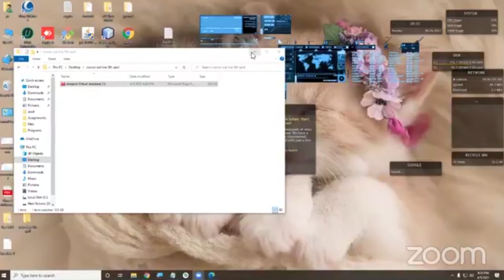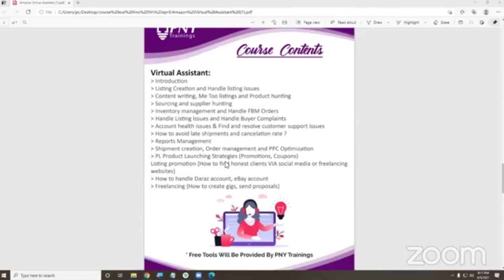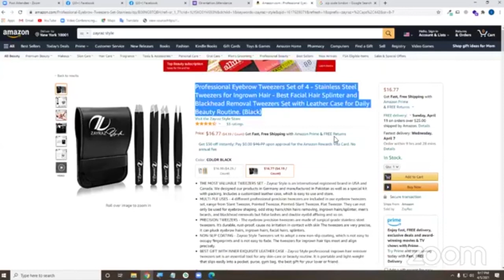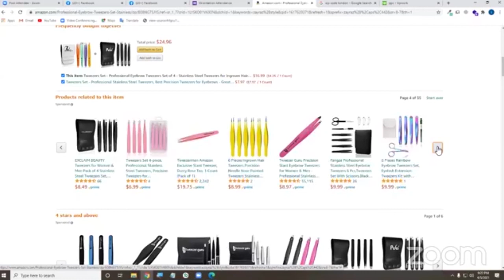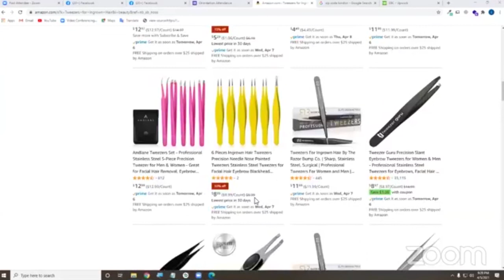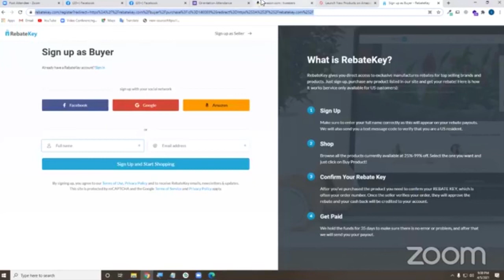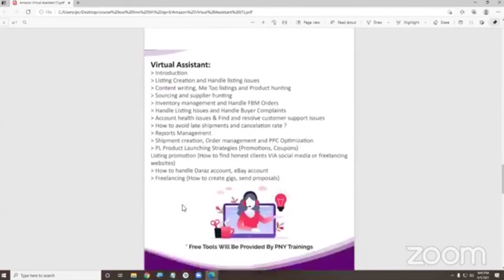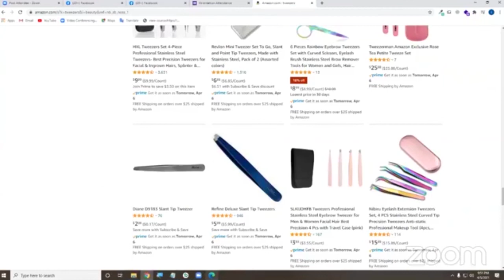Complete Amazon Virtual Assistant Free Tutorial beginner To Advance in Urdu/Hindi | PNY Trainings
If you have any questions about this Workshop so please post your questions in the comment box or in our Facebook helping group.

NOTE: All content used is copyright to pnytrainingsofficial,